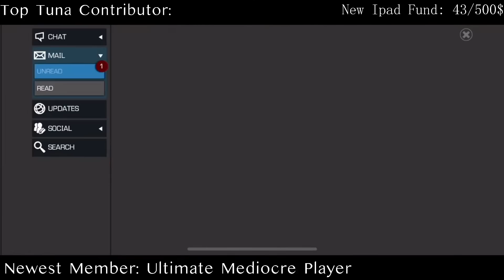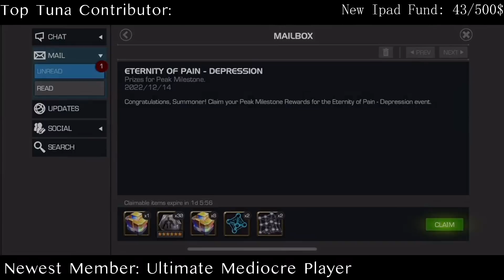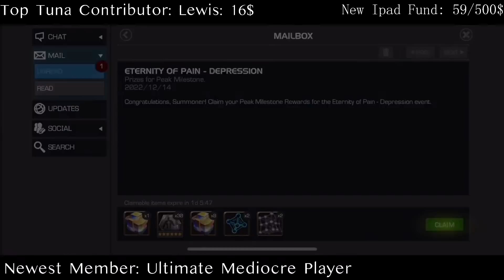Double Eternity of Pain Rewards Opening! Can I get Galan?